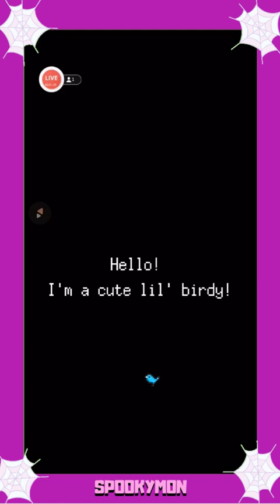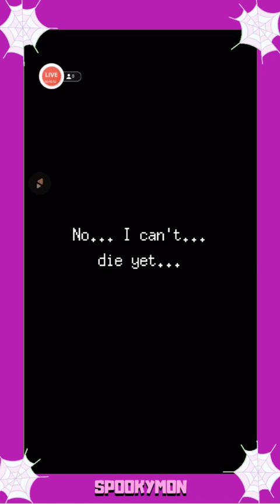😱😱 ESTE JUEGO ES RETURBIO!!│BEAR'S RESTAURANT CAPÍTULO 1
Me descargue este juego en el telefono hace tiempo, no sabía de que iba solo me deje llevar por la imagen cute.. Quedé impactada!! Jajaja dejame saber que piensas al respecto o si ya lo has jugado, no spoilers plix, tkm.